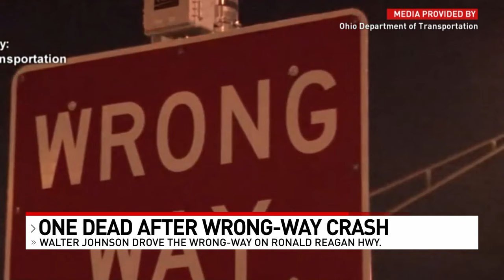Detection system potentially could have prevented fatal wrong-way crash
There are signs at the exit ramp warning drivers not to enter the highway